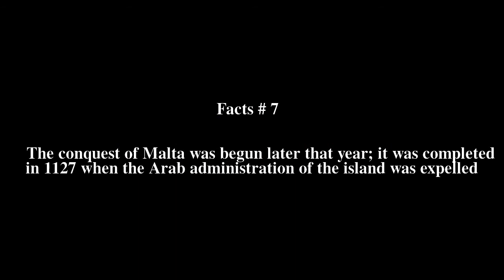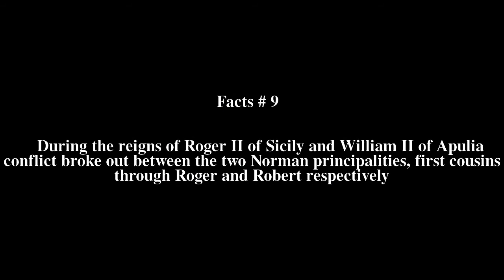County of Sicily Top # 10 Facts